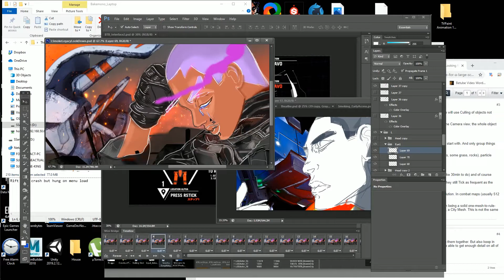BTB Anime Sequences ( Speed Up )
Hand drawn in PS